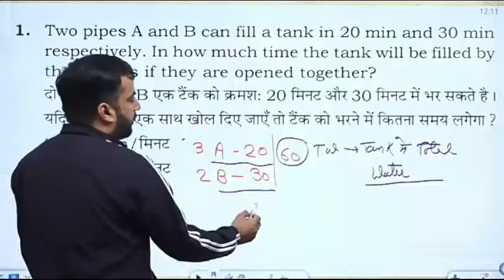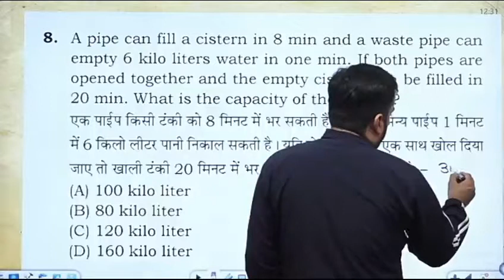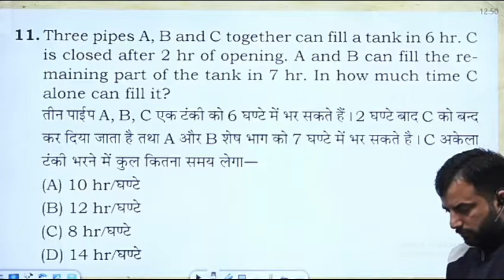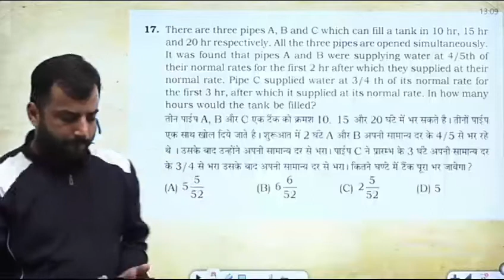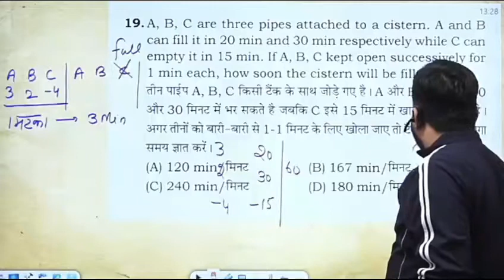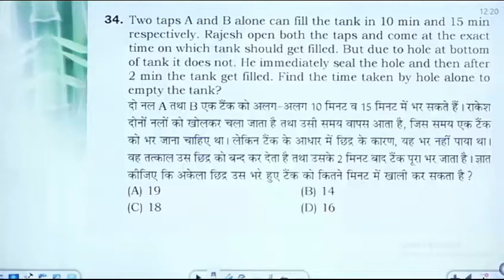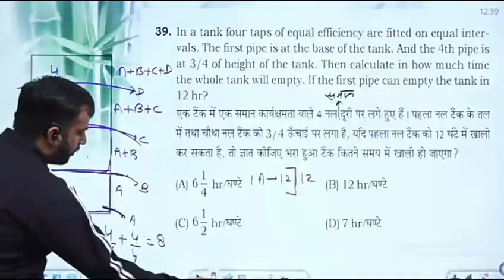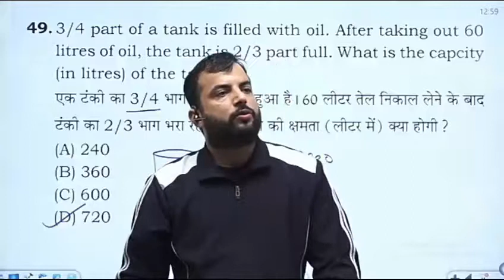Pipe And Cisterns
OFFICIAL CHANNEL
 इस CHANNEL पर आपको फ्री में MOTHER'S के VIDEO उपलब्ध होंगे l
यह Bacha 2021. का है |